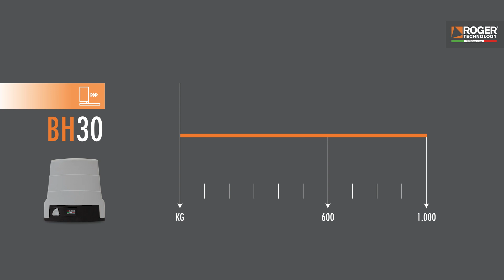Roger Technology: Serie BH30 per cancelli scorrevoli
Credi alla potenza di un’idea?
Credi che essa possa dare vita ad un grande cambiamento per il futuro?

Uno dei primi prodotti che ha segnato il cambiamento nel mondo delle automazioni è la serie H30 degli scorrevoli nella sua versione con motore brushless.

INDICE
00:00 Serie BH30
00:53 Uso super intensivo
01:30 La meccanica
02:09 Encoder Sensored
03:05 High speed
04:00 Personalizzazione dei movimenti
04:30 Scheda batterie e batterie a bordo
04:58 Vano batterie esterno HT421 e HT418
05:21 Power Box
06:02 Reversibile
06:54 Basi rialzate
07:17 Finecorsa meccani e Finecorsa magnetico